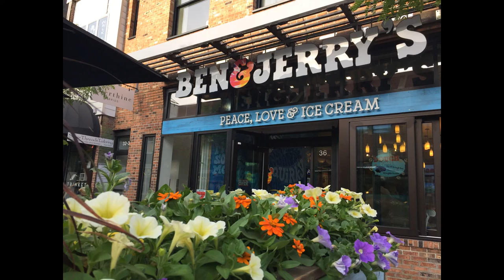Church Street and Waterfront - Burlington, Vermont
Two of Burlington, Vermont's charms are its Church Street Marketplace and the Lake Champlain waterfront. We spent a few days there this summer and loved the small college town feel with the amenities of a larger city.